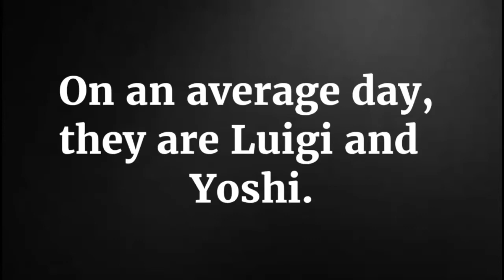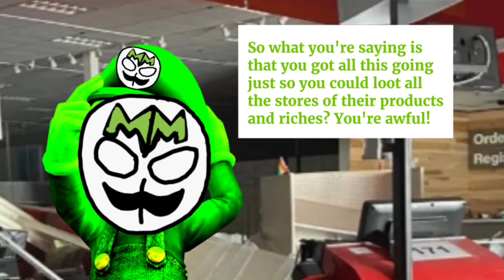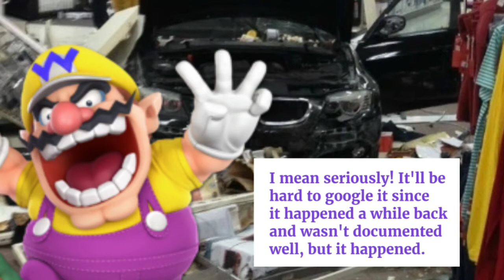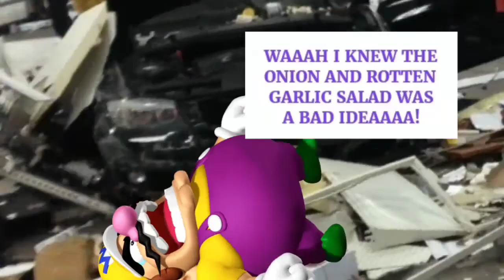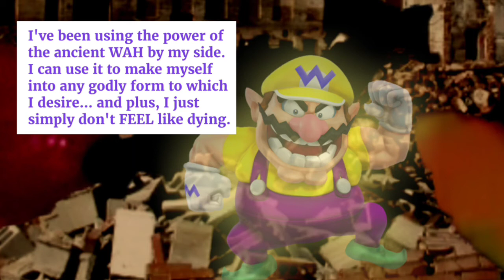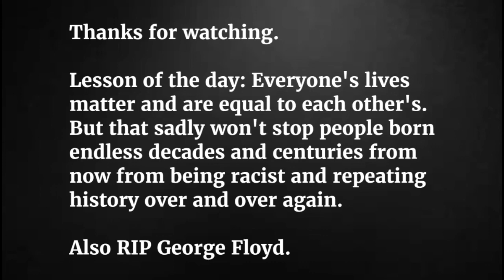The Misfire Madness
Luigi and Yoshi team up again, along with their new Toad partner, to take down the rallys and riots in Minneapolis. But things get hectic when they find out who's really pulling the strings.

Was planning to upload this later with many other Khronicles/Side Stories as part of the 2nd StageCraftBeast Summer Spectacular, where I'd upload about 5 or 6 videos in a span of a few days, but I decided to cancel that idea and just decided to make and upload them when I felt like it. So here is one of those videos. The rest will still be made and uploaded some time soon.

Also thought it'd be a right time to upload since people had just recently as I'm typing this got the source code for Super Mario 64 and were able to recreate Luigi from it. Pretty awesome I must say. Though this video wasn't made around this point so that's why there's a bunch of Wario Apparition memes in this. Hope you still enjoy. ✌